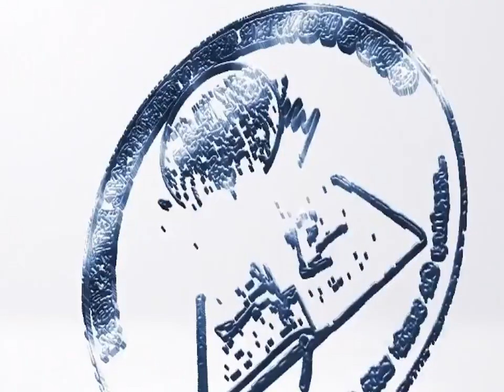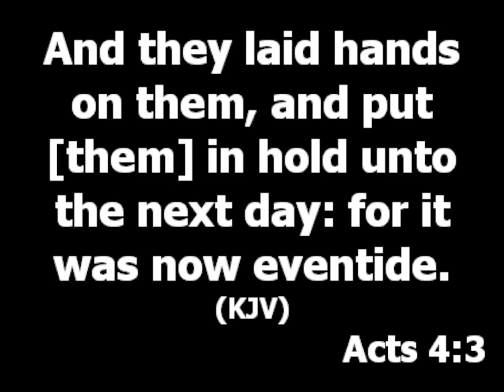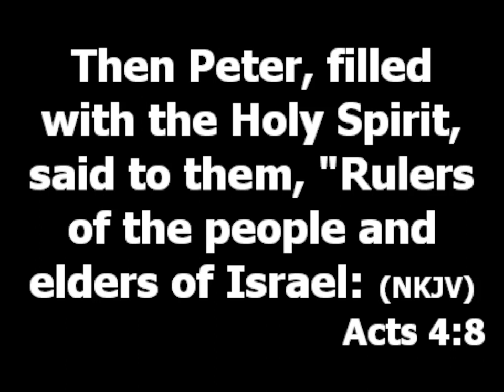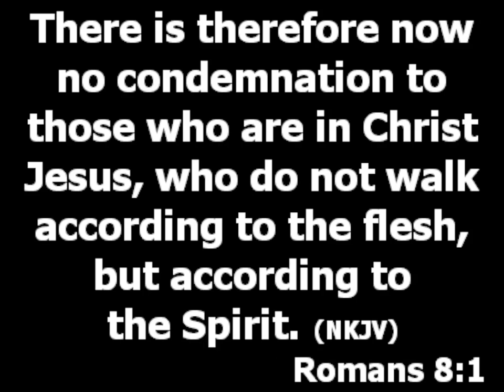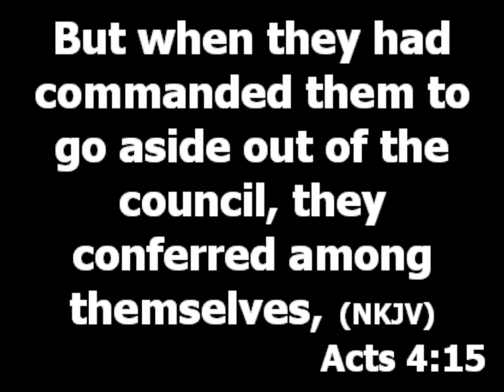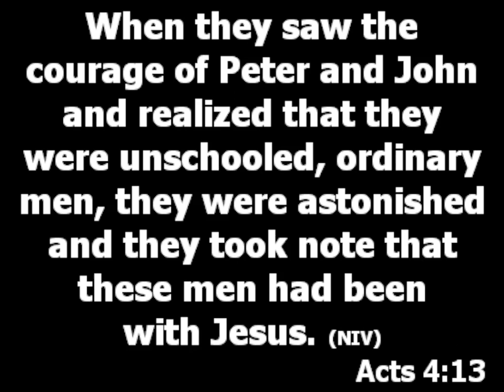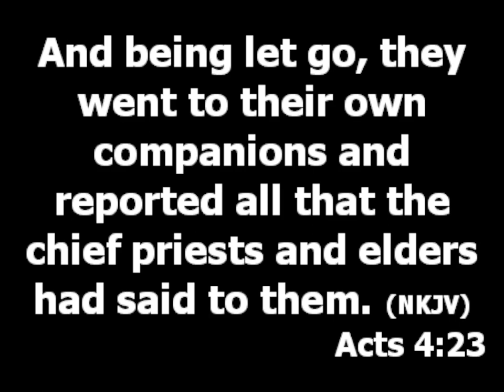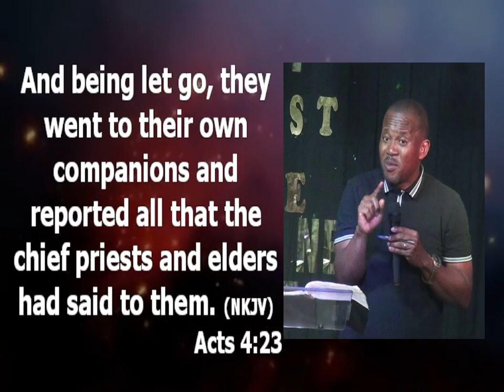How to handle Betrayal, Disappointment and Commitment - Lessons from the books of Acts